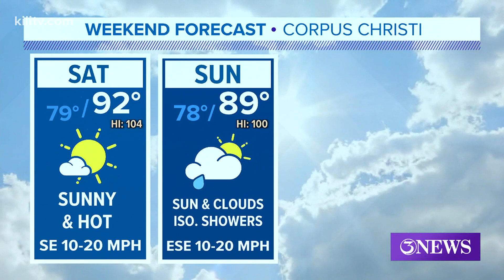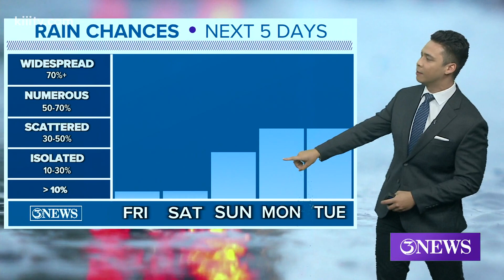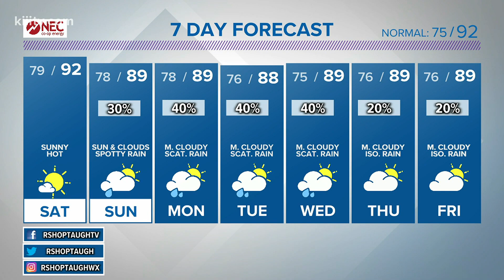Ryan Shoptaugh KIII South Texas Weather Forecast 06-25-2021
Sunny skies on Saturday with isolated showers on Sunday. Rain chances trend upward next week.